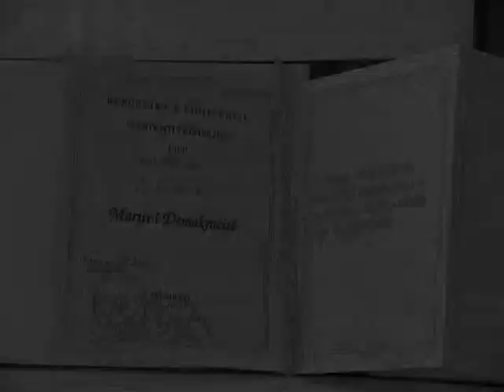VIKTIMAT E KOMUNIZMIT - RIVARRIMI I PAL QAFES - FUSHARREZ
Pas 34 vitesh gjenden eshtrat e Martirit te Demokracise Pal Qafa, i pushkatuar nga organet e sigurimit te shtetit komunist me 26 shkurt 1977. Rivarrimi i Pal Qafa eshte zhvilluar ne Fushearrez.